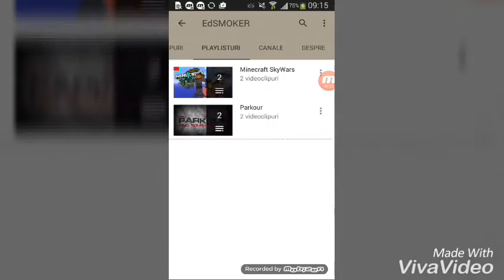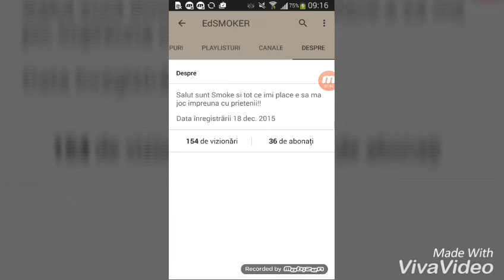Promovare Speciala →★EdSMOKER★!!!